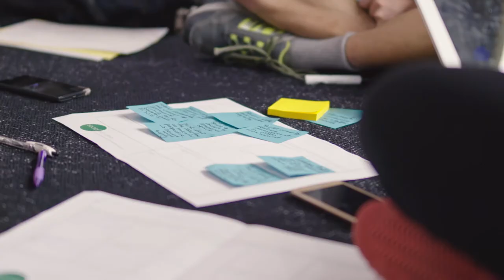Get Good Done 2017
Get Good Done is a free two-week programme that helps students and staff of all faculties, levels and disciplines to identify and understand a social, environmental or cultural issue they feel passionate about solving. Participants then create a solution that they can unleash to the world.